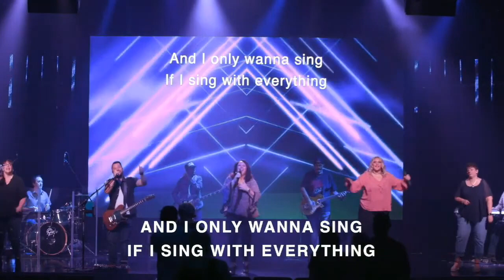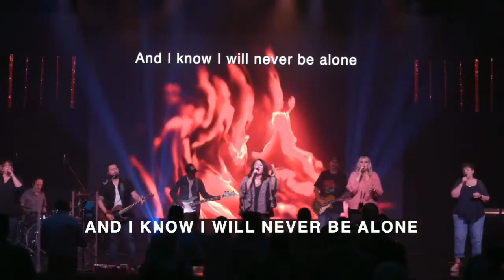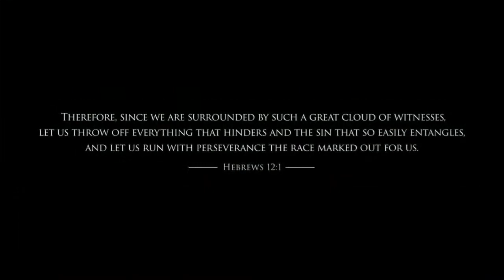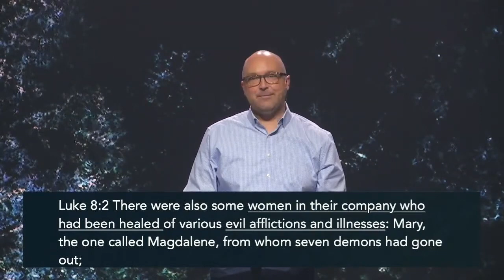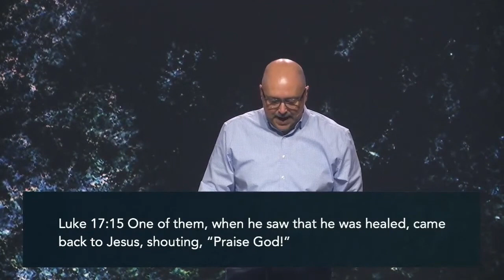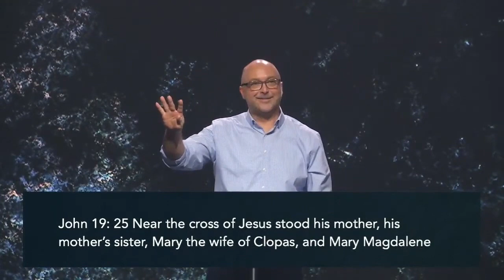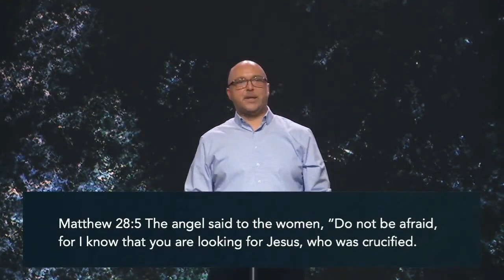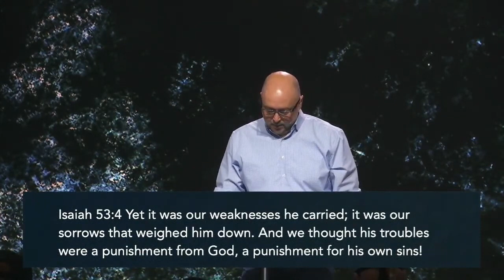Running With The Giants - Week 6 - Mary Magdalene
ABOUT MESSAGE SERIES
"Therefore, since we are surrounded by such a great cloud of witnesses, let us throw off everything that hinders and the sin that so easily entangles. And let us run with perseverance the race marked out for us" (Hebrews 12:1).

We are not the first ones to run this race. In this series, we will look at people of uncommon faith and see how they would encourage us. The world we live in is different than theirs, but our hearts are not. They have lessons to teach us as they cheer us on from the grandstands of heaven.

PASTOR EDDIE HEALTH UPDATE
To learn more about how our Pastor is doing, how you can pray for him and ways you can support him and his family,

We believe in meeting people where they are at and helping them take their next step with God. for the latest updates on COVID-19 and our church community, or download the City Point Church app and enable push notifications.